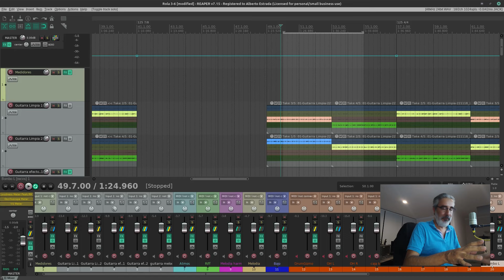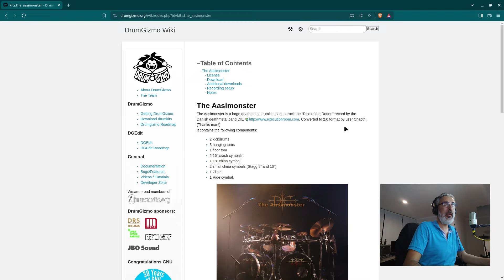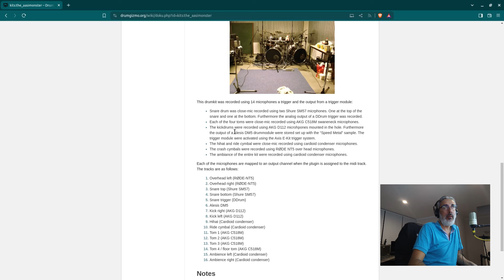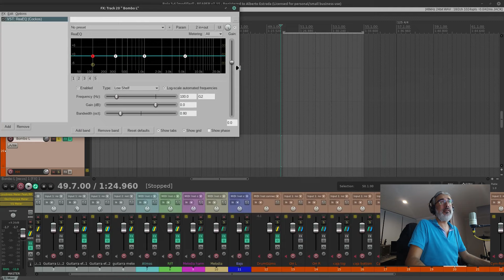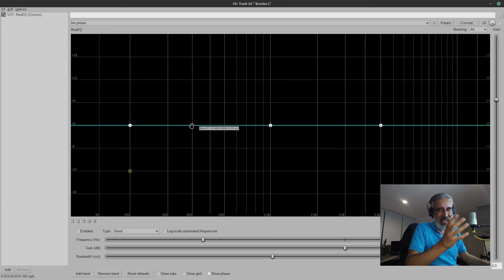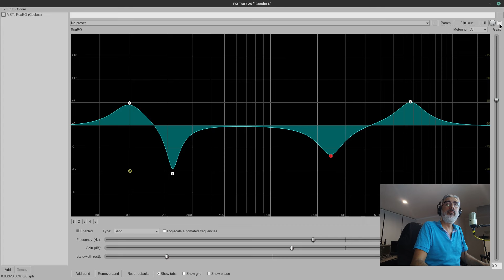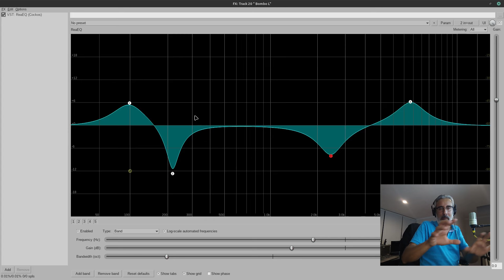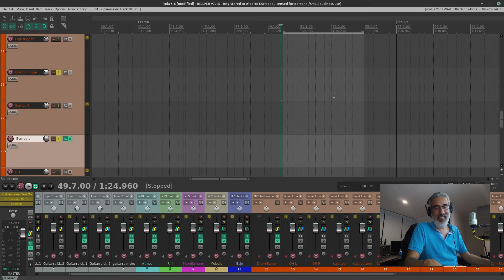E12a - Ecualización de Bombo de Batería: Cómo realzar las Frecuencias Clave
En este primer episodio de nuestra serie sobre ecualización de batería, te mostraré cómo ecualizar un bombo de batería para lograr un buen sonido. Aprenderemos a identificar y realzar las frecuencias fundamentales, así como a eliminar los molestos armónicos no deseados.

Recuerda que la ecualización es fundamental para que tus baterías suenen potentes y bien definidas en tus mezclas. 🥁🎧

La EQ la demuestro con ReaEQ que es nativo de Reaper y estoy trabajando en Linux Mint. Tu puedes trabajar con cualquier ecualizador parámetrico y en cualquier DAW.

Mi kit de batería: Aasimonster de DrumGizmo.

Saludos!